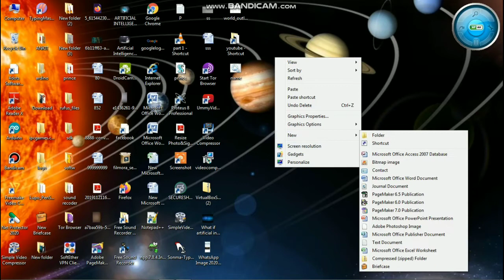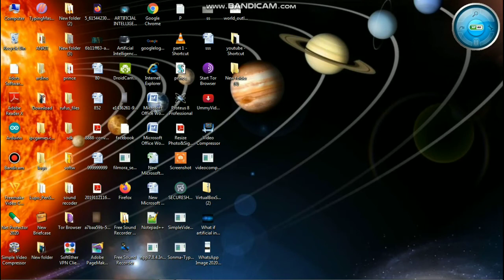How to create 👹virus in notepad | create virus for fun | easy create virus 👹